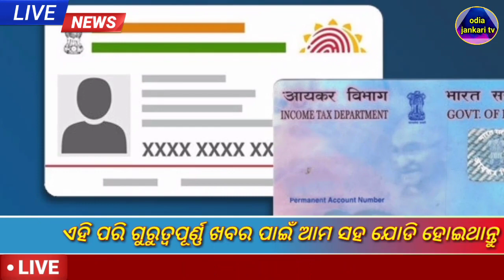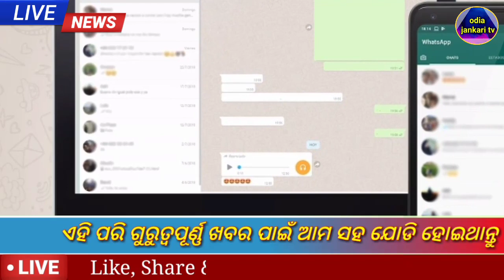Pm Kisan Yojana 9th installment money transfer|Pm Kisan Yojana money transfer today -odia jankari tv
Pm Kisan Yojana 7th installment money transfer|Pm Kisan Yojana money transfer today -odia jankari tv